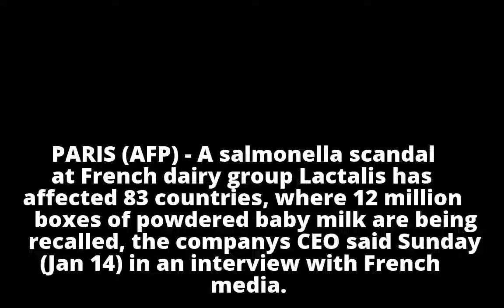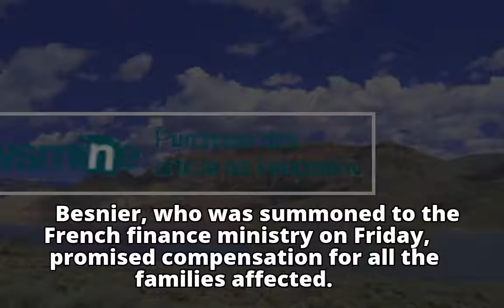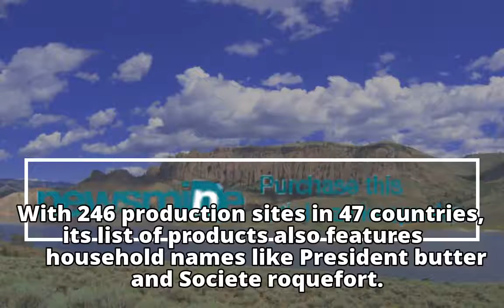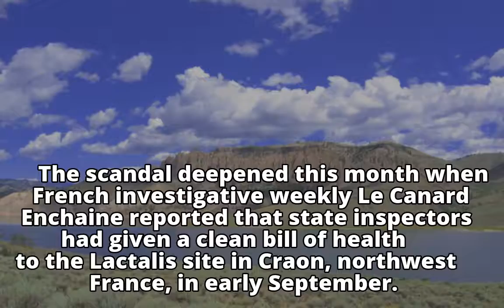Lactalis chief executive admits 83 countries affected by salmonella scandal